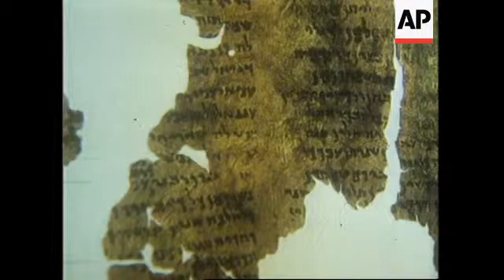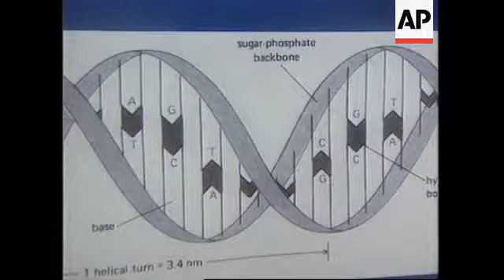ISRAEL: SCIENTISTS TO USE DNA TESTING ON DEAD SEA SCROLLS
Scientists in Israel are using DNA testing to make one of the country's most historic  documents yield up its secrets.

The Dead Sea Scrolls were found in the Judea desert three decades ago and are the  earliest known version of the Bible.

The scrolls were written on parchment made from animal skin. Now using the latest  DNA testing scientists are trying to determine whether the scrolls were written at the  same period and in the same area.

The desert caves of Qumran in Judea.

Inside these caves in 1947 archaeologists made one of the discoveries of the century,  the Dead Sea Scrolls. The earliest known version of the Bible.

The scrolls date between the mid-second century BC and the first century AD and are  now on show to the general public.

The ancient documents were written on what is thought to be goat or sheep skin  parchment.

Because the parchment was made from animal skins they contain remnant DNA  molecules.

Scientists at Jerusalem's Hebrew University are now trying to piece together fragments  of the ancient scrolls using DNA analysis.

SOUNDBITE:
"What we are trying to do is to look at the parchments and to try and see if most of the  parchments came from the same herd of animals, or whether the DNA suggests that  they came from herds that
were kept in different parts of the country."
SUPER CAPTION: Patricia Smith, Professor of Anthropology at Hebrew University

Within the last decade new techniques in molecular biology have been developed  making it possible to recover DNA from ancient sources.

The molecular analysis of ancient DNA from the Judea desert parchment fragments  would enable scientists to establish a genetic signature unique for each manuscript.

The precision of the DNA analysis will allow identification of the parchment source at  three levels: the species, population and even the animal's sex from which the  parchment was produced.

SOUNDBITE:
 "The more diverse the origin of the animals from which the scrolls are made the more  likely it will be that the scrolls were indeed written and used throughout the country  rather than written and kept primarily by a small group living at Qumran."

The Dead Sea Scrolls, already a vital source of historic information, may soon be able  to tell us even more about their origin.